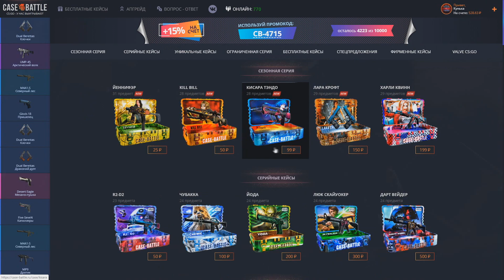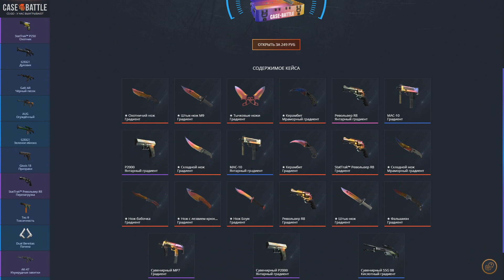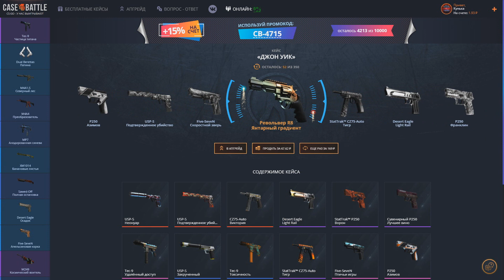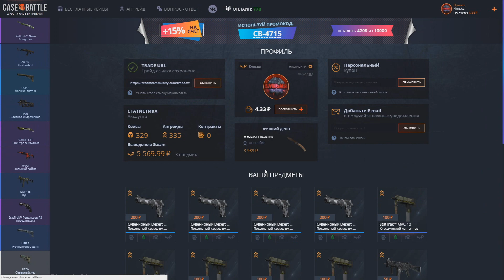Case-Battle самый худший сайт!